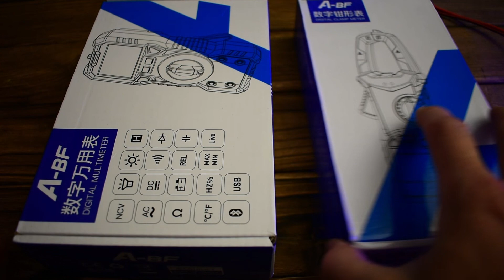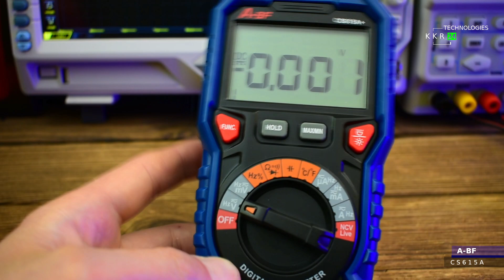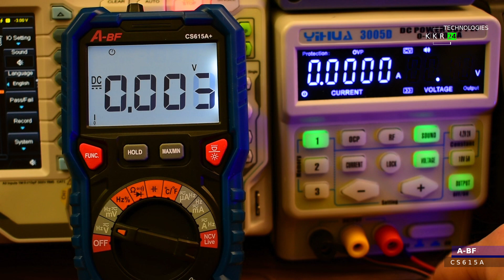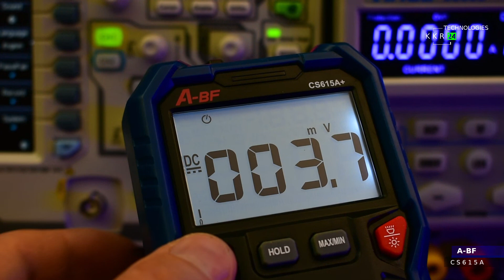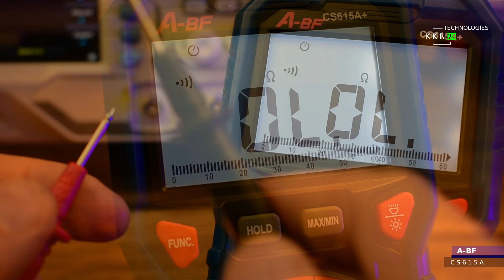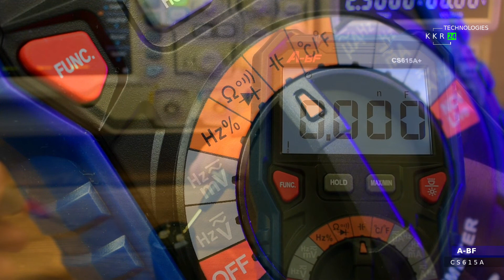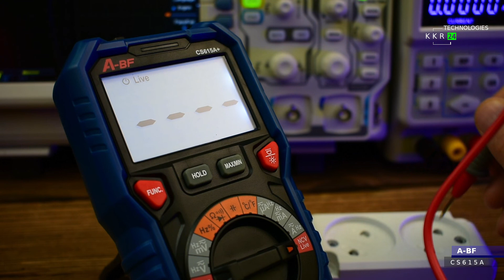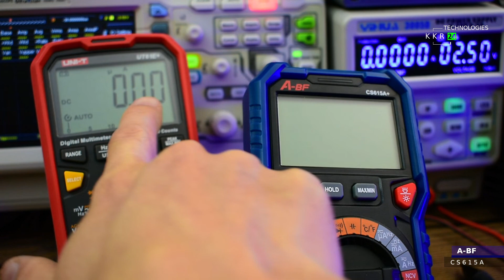АНАЛОГ HABOTEST HT118A? ПОДРОБНО A-BF CS615A+ Идеальный мультиметр менее чем за 25 долларов.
Для комфортного просмотра выбирите свой язык субтитров. Мы прикладываем все усилия для вашего комфортного просмотра!
Про мультиметр это просто сказка! ЭТО ПРОСТО СКАЗКА!!! Верите мне или нет, я за 25 доллар не вижу мультиметра интереснее за эти деньги!
Возможно есть еще модель Habotest, но мы решили все таки отдать предпочтение именно вашему бренду. И хочу сказать что пользуясь более года товарами этого бренда еще не встретили никаких проблем. А конкретно этот мультиметр вообще просто отменно, стоит только посмотреть даже подход производителя к упаковке, граммотно все сделанно! Есть сертификат и качество товара и комплектации великолепно! За эту стоимость просто сложно еще что то придумать, разве тот же Habotest, но почему то мне больше нравится именна данная цветовая политра, чем другой бренд. Я уверен будете спрашивать откуда брал, потому сразу для вас делаю ссылку.